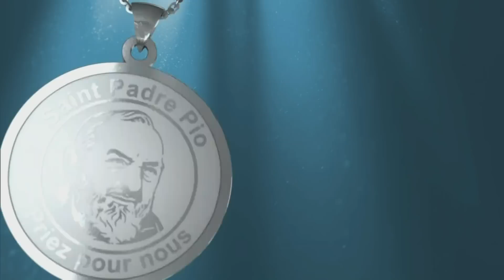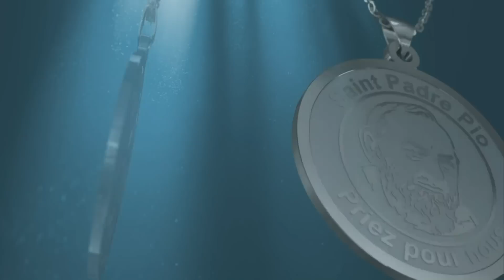La Victoire de l'Amour - Mercredi 14 septembre 2022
- Collaborateurs : Geneviève Côté, Emanuel Zetino